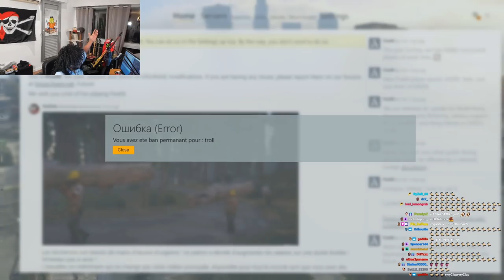SADEK A PEINE SORTI DE PRISON AGRESSE BASSEM A NOUVEAU 😱💀